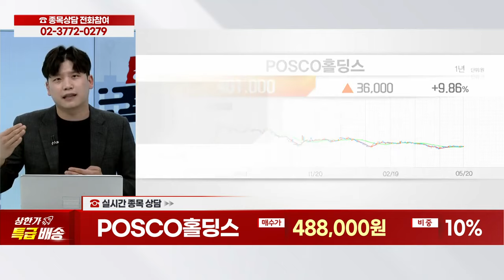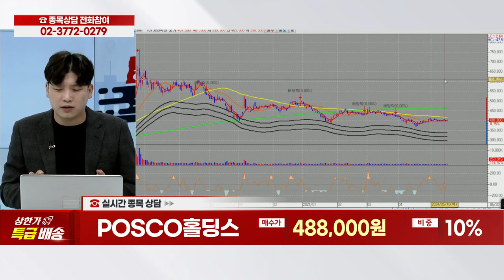POSCO홀딩스(005490) - 종목상담 박성재 전문가 (20240520)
[주식 코치] - 토 9:00 ~ 11:00
[주식 사서함] - 토 11:00 ~ 12:00

2) 유튜브: 이데일리TV 채널›생방송 채팅창